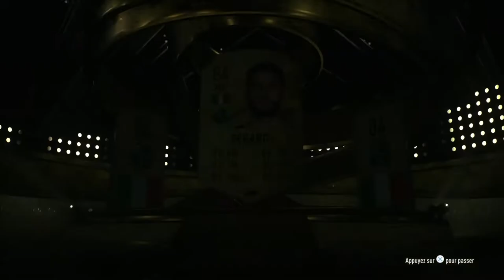MES PREMIÈRES RÉCOMPENSES FUT CHAMPIONS SONT PARFAITES !🤩 - FIFA 23